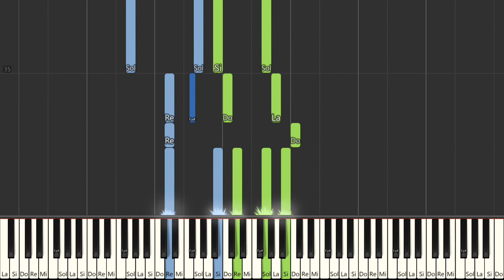The Star Spangled Banner Francis Scott Key Piano Tutorial Easy Piano